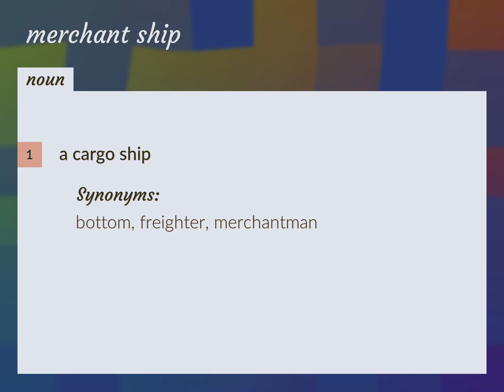Merchant ships | meaning of Merchant ships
What is MERCHANT SHIPS meaning?